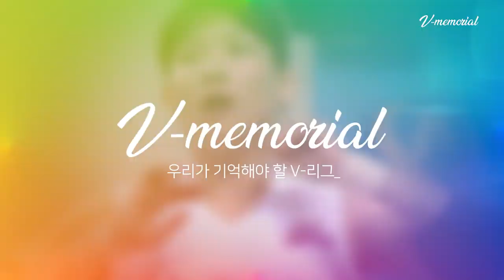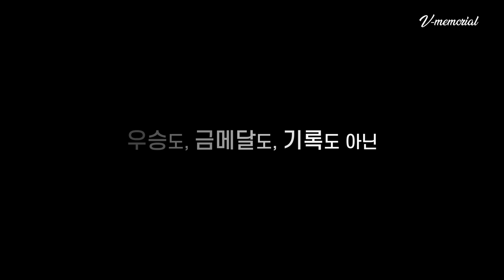[V-memorial] V-리그 '리베로의 대명사', 굿바이 김해란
'코트에서 리베로 포지션 그 이상을 보여준 수비의 여왕'
굿바이 김해란